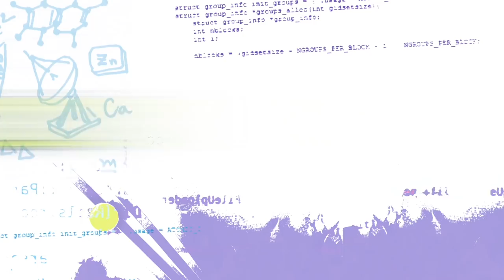Emerald Code - Emerald Code | ReCoding | Learn to Code | S.1 Ep.19 | STEM | HD | Shaftesbury Kids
Emerald Code | ReCoding | Learn to Code | Season 1 Episode 19 | Get into STEM | HD

The next puzzle is in an emerald land that Bevan does not recognize. And in that land a puzzle that proves the gamer, that Bevan has now named ‘Emerald’, goes to their school.  Bevan still needs help with a part of the VR game and Simone takes her home right before Simone and Lana race off to the Expo.